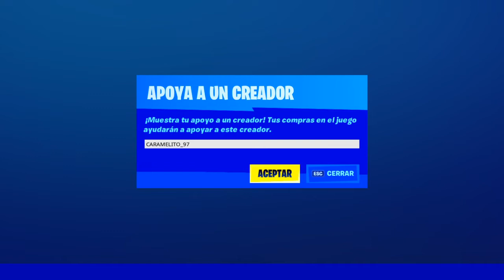Tienda de Objetos 22 de SEPTIEMBRE - FORTNITE HOY "Nuevas Skins" *ITEM SHOP TODAY*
Tienda de Objetos Hoy 22 de Septiembre - Fortnite Hoy "Nuevas Skins" *Item Shop Today*

💩Código de Creador: Caramelito_97

✪ HASHTAGS (ignorar)

♞ EXTRA TAGS (ignorar)

*Tienda De Objetos 22 de Septiembre - Fortnite hoy
*Tienda De Objetos 22 de Septiembre*
*22 de Septiembre Tienda Fortnite*
*22 de Septiembre  Tienda de objetos*
*tienda 22 de  Septiembre*